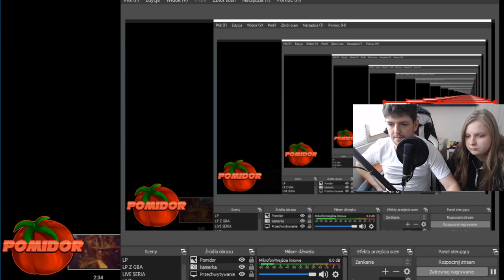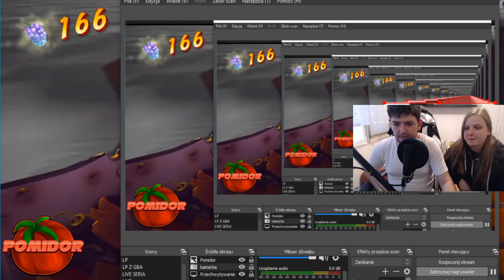Pogadanka o Crash Bandicoot 4: It’s About Time! Part 8 - Tawna Gameplay Reveal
📌TAGI:
Crash Bandicoot 4: It’s About Time, Crash Bandicoot 4: It’s About Time PL, Crash Bandicoot 4: It’s About Time PomidorowyPL, Crash Bandicoot 4: It’s About Time Przeciek, Crash,  Bandicoot 4, It’s, About, Time, Crash Bandicoot 4: It’s About Time PomidorowyPL, PomidorowyPL o Crash Bandicoot 4: It’s About Time, Pogadanka o Crash Bandicoot 4: It’s About Time PomidorowyPL, PomidorowyPL, Pomidor, PL, Wrzesień, 2020, Lato, Crash Bandicoot 4: It’s About Time PL